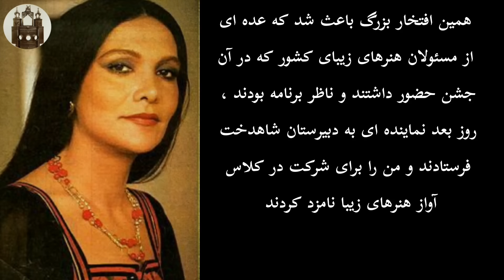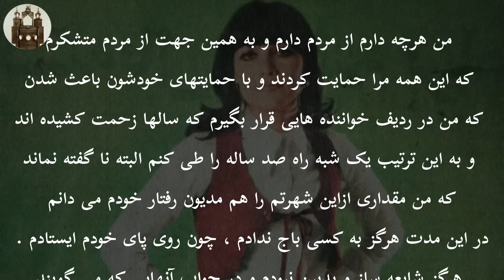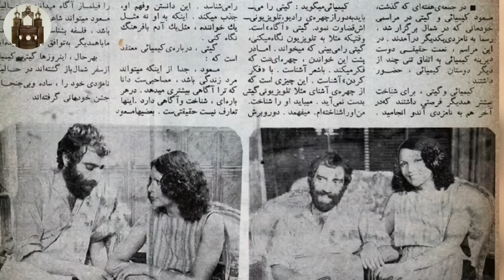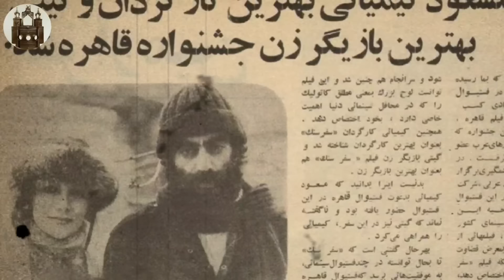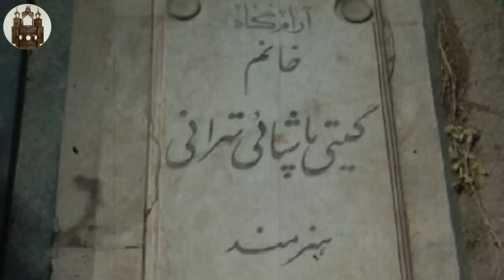گیتی پاشایی؛ همسر مسعود کیمیایی و رازهایی از زندگی اش که ناگفته ماند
سلام بر دوستان و همراهان همیشگی شهرفرنگ ❤
لطفا با لایک و کامنتتون ما رو حمایت کنید 🙏
در این ویدیو به داستان زندگی گیتی پاشایی همسر مسعود کیمیایی و مادر پولاد کیمیایی پرداختیم ، داستان خیانت گوگوش به دوست صمیمی خودش و ارتباطش با شوهر گیتی و حواشی که تا به حال ادامه داشته